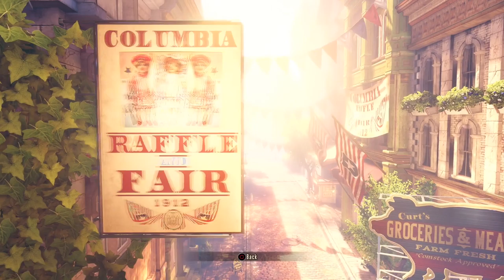BioShock Infinite (PS4) - Stream 3 - “Without the sinner, what need is there for a redeemer? Witho